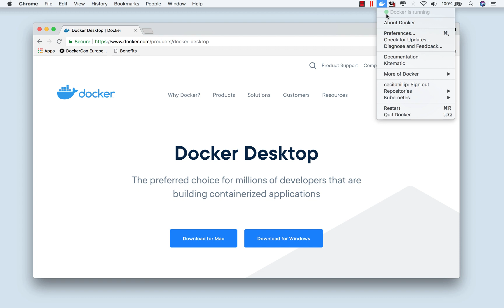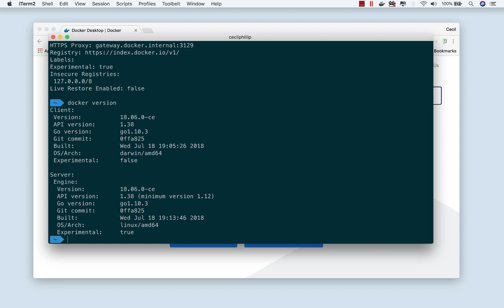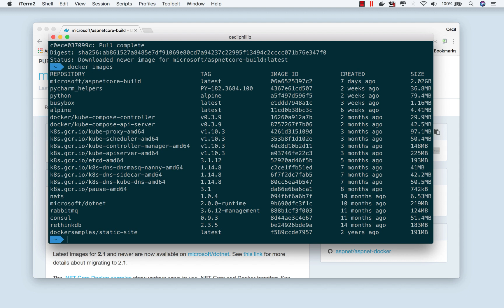How to get started with Docker and Azure | Azure Tips and Tricks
In this edition of Azure Tips and Tricks, find out how you can get started using Docker and Azure. To get started with Docker, make sure you have the Docker desktop application installed on your local dev machine.

Get started with 12 months of free services and $200 USD in credit. Create your free account today with Microsoft Azure